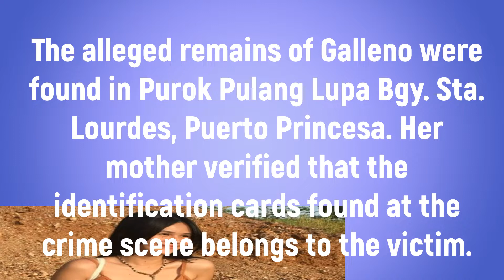LATEST UPDATE OF JOVELYN GALLENA.... MAHIGIT 2 WEEKS LANG NAWALA,NAGING KALANSAY AGAD AGAD? PANOORIN